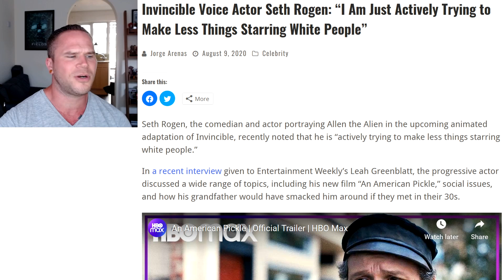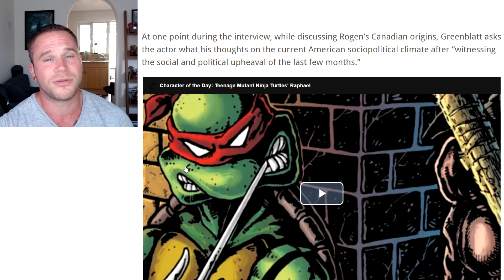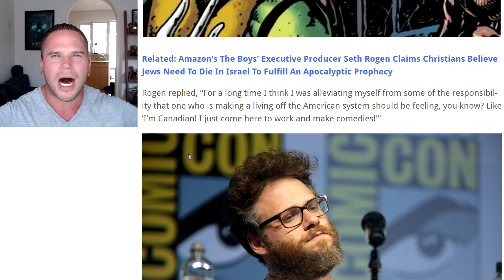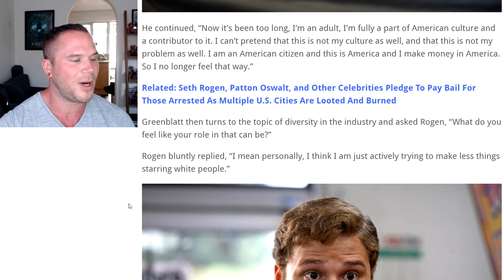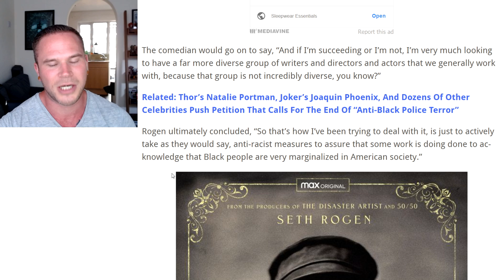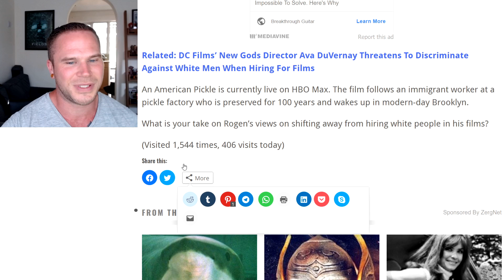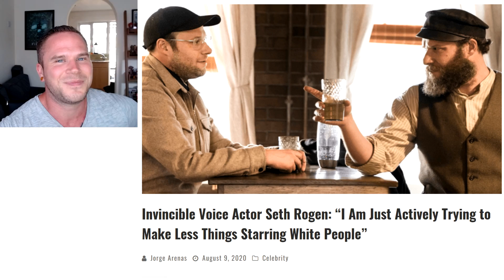Seth Rogen Virtue Signals For Idiots & Dislikes White People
seth rogen recently revealed in an interview that he is now actively trying to make less things featuring white people, unbelievably he wasnt called out for his blatant racism and even if he was, hes simply virtue signalling, as he recently starred as two characters in the american pickle for HBO Max